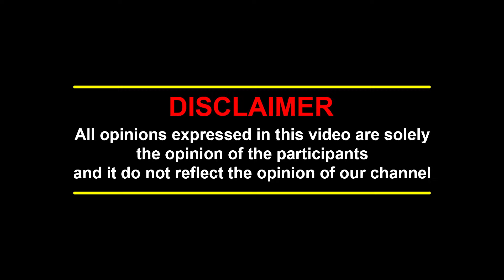"5000 ரூபாய் வரை அநியாயமாக விற்கப்படும் டிக்கெட்டுகள்" - | GOAT | Vijay | TVK | Venkat Prabhu